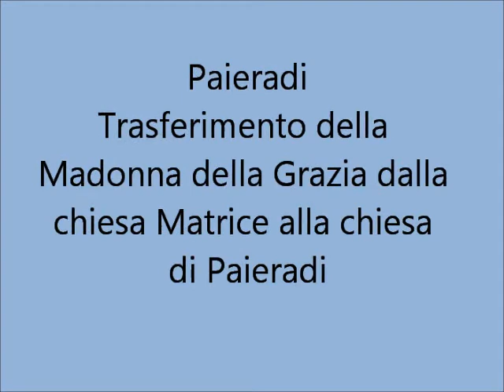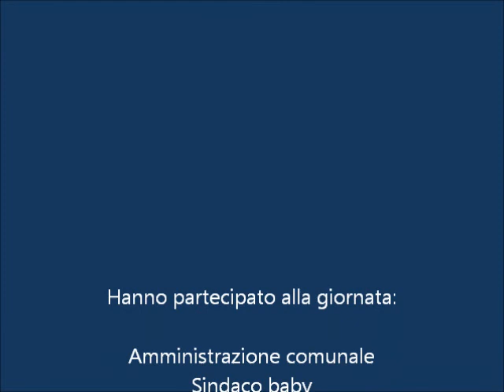Paieradi 2013: trasferimento della Madonna